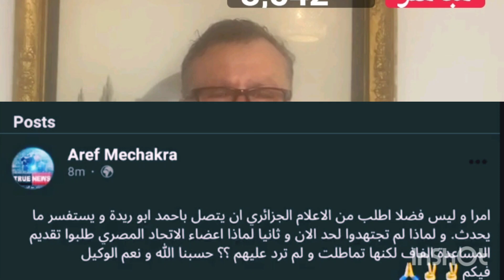عاااجل عارف مشاكرة يؤكد خيانة الفاف للجزائر وضياع حق الجزائر في التاهل للمونديال قطر 2022